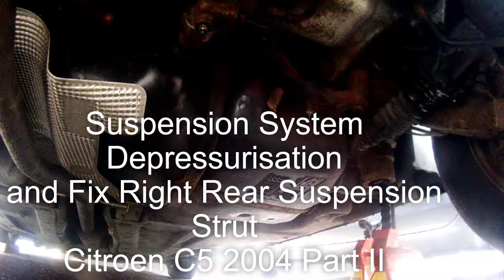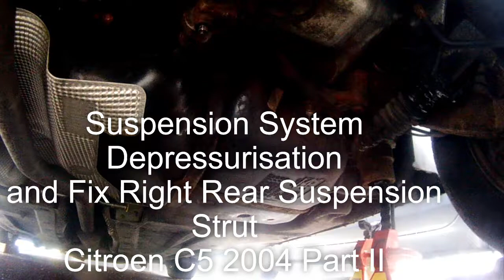Supension System Depressurisation and Fix Right Rear Suspension Strut Citroen C5 2004 Part II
Case Study